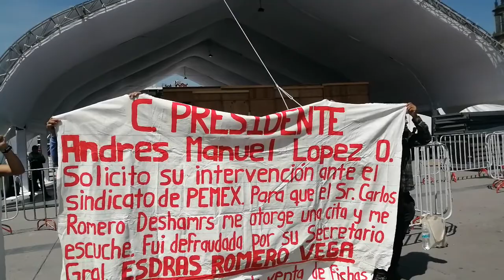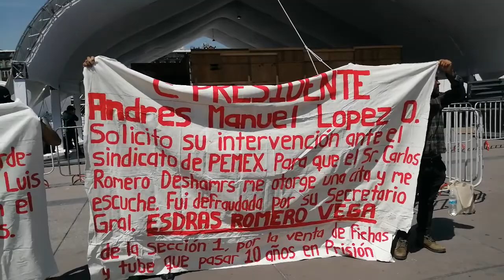Protestas contra Sindicato de Pemex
Otra de las cosas que se pueden ver afuera de Palacio Nacional